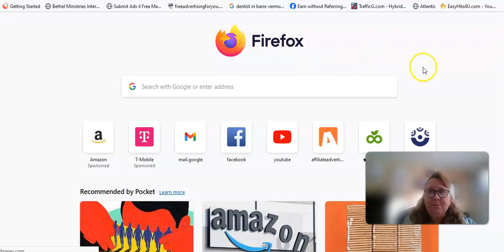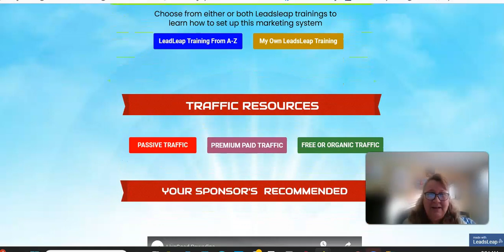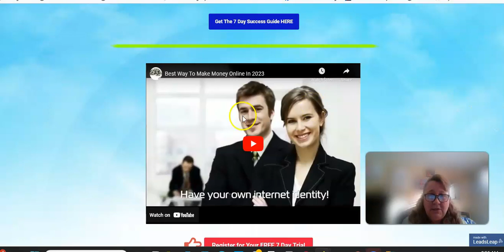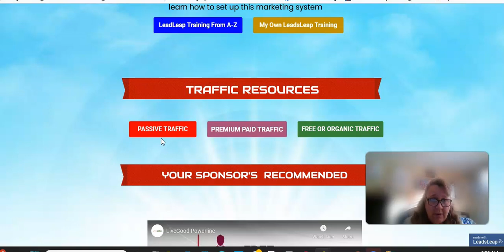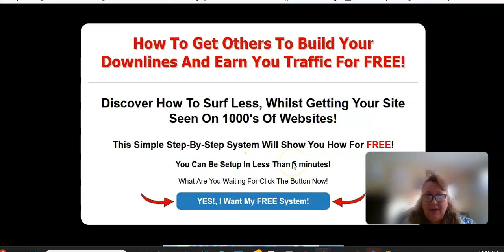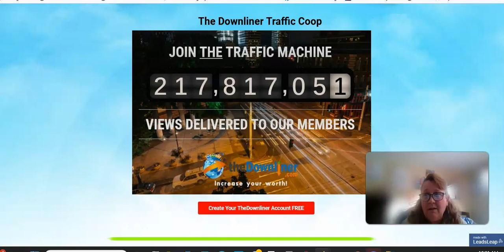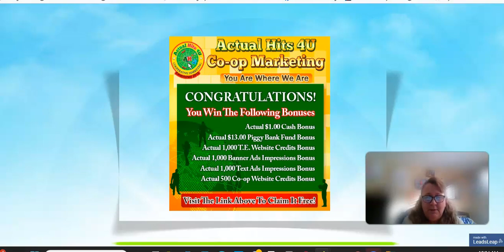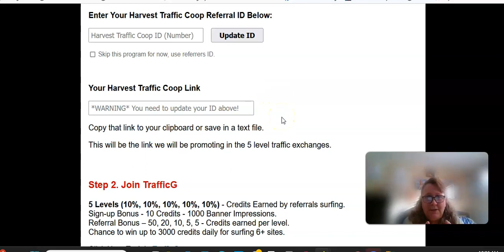🚀 Unlock FREE Advertising! Get Thousands of Daily Website Hits with These Proven Strategies! 💻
Are you ready to skyrocket your website traffic without breaking the bank? Look no further! In this game-changing video, we're revealing the secrets to obtaining thousands of hits to your website every day, all without spending a dime on advertising!

🔥 Discover powerful and proven strategies that have helped countless businesses and individuals boost their online presence and drive massive traffic to their websites.